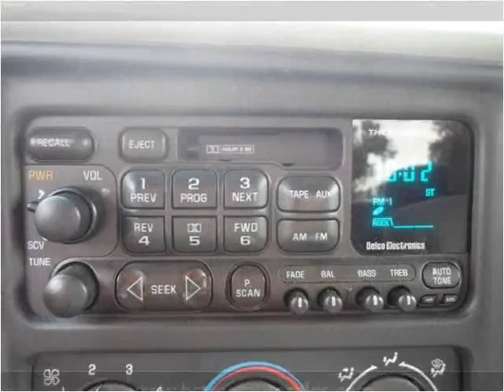2000 Chevrolet Silverado 1500 Used Cars Elkton,Newark MD,DE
This 2000 Chevrolet Silverado 1500 is available from Bridge Street Auto Sales.